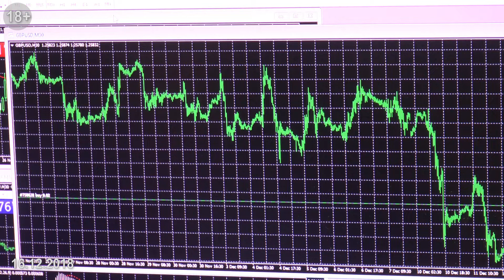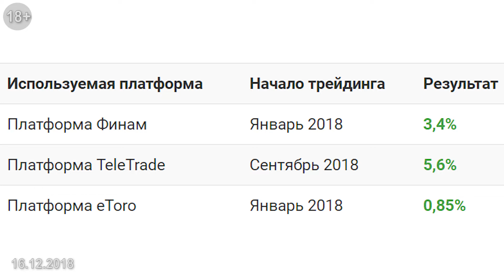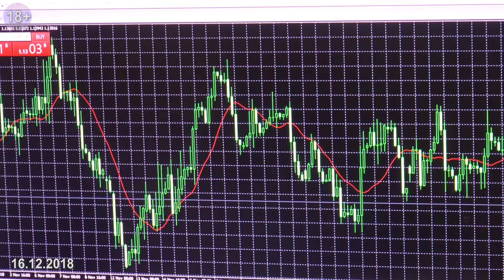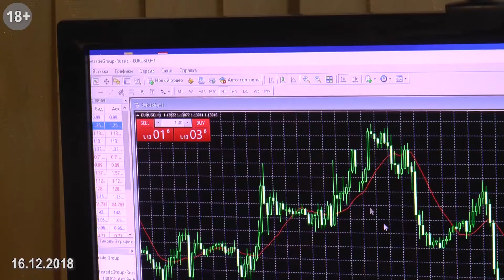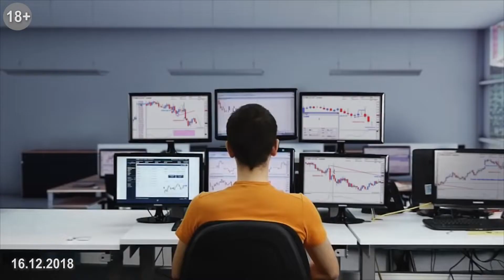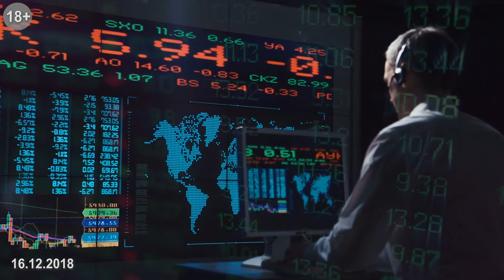Форекс летопись в ТелеТрейд - Арт Трейдинг #23 Отзывы ТелеТрейд блог 23 16 12 2018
Форекс летопись в ТелеТрейд - Арт Трейдинг #23
Отзывы ТелеТрейд блог 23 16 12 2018